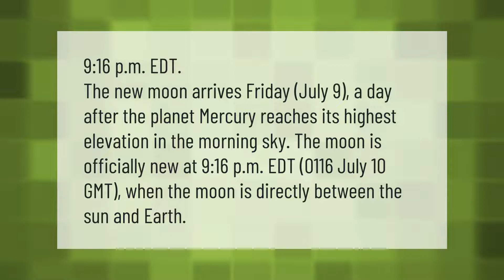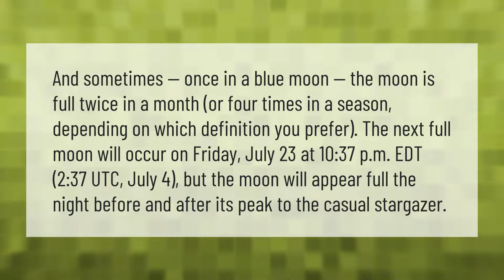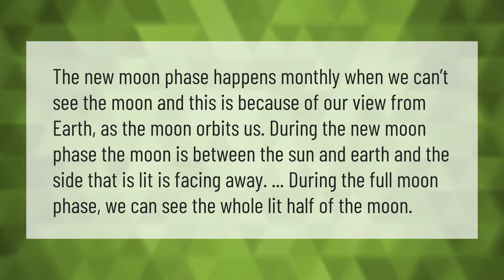What time is the July New Moon?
00:00 - What time is the July New Moon?
00:43 - What sign is the new moon in July 2020?
01:12 - Are there two full moons in July?
01:50 - What happens when you can't see the moon?

Laura S. Harris (2021, July 8.) What time is the July New Moon?
    AskAbout.video/articles/What-time-is-the-July-New-Moon-257640